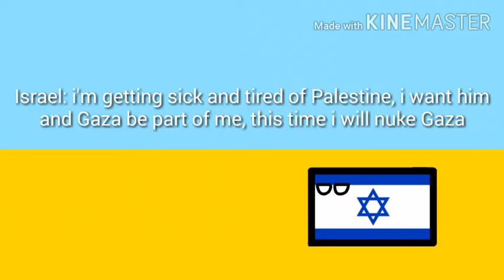What happened in May 15?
Israel made this happened and it's actually in the news